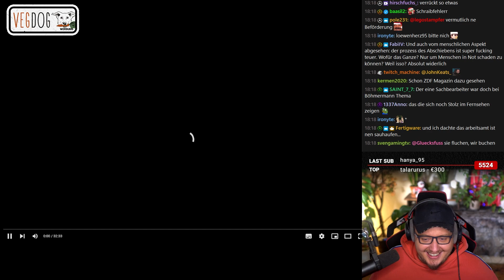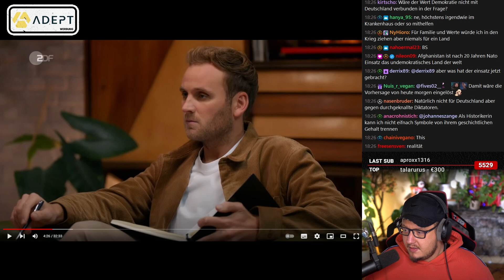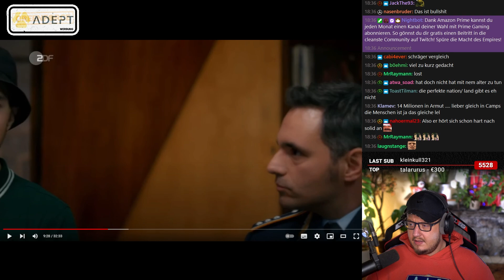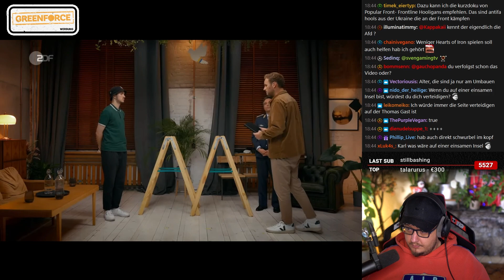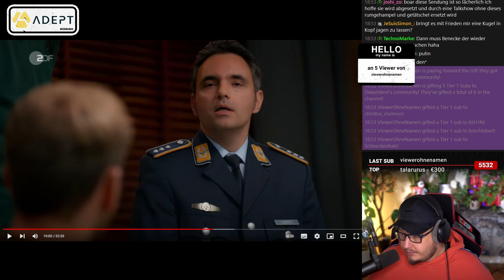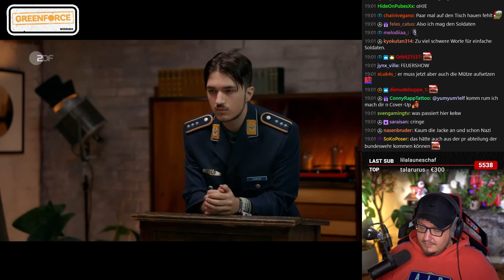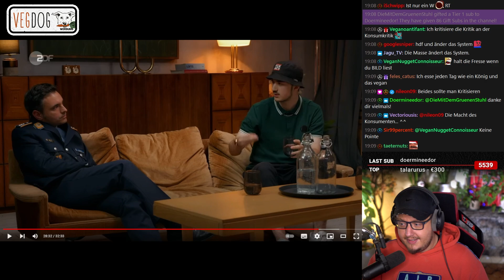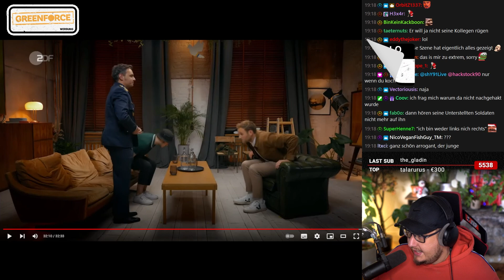SOLDAT trifft LINKSEXTREMEN | Karl reagiert auf Die Couch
GREENFORCE!

Cutter:
Lukas

Proletopia darf auf die Videos nicht reagierten!
Wenn Erwin doch drauf reagieren sollte, darf er einen Monat lang keinen Alkohol mehr trinken. GaLiGrü